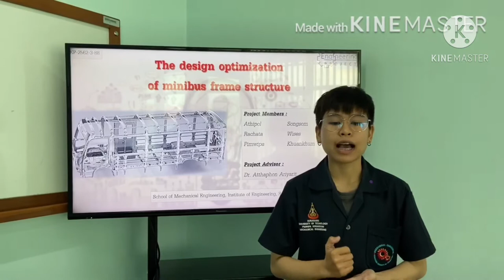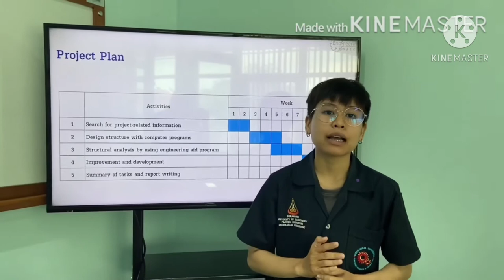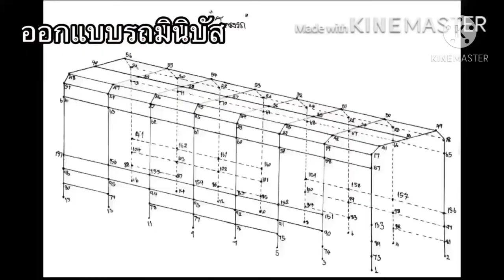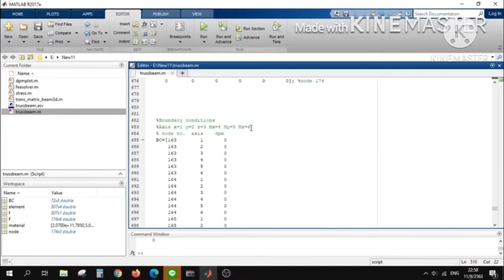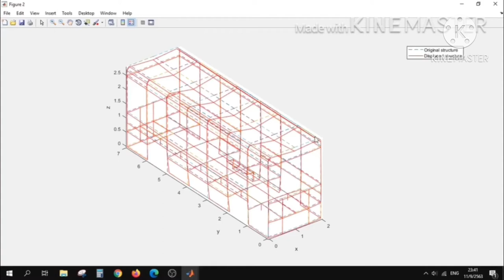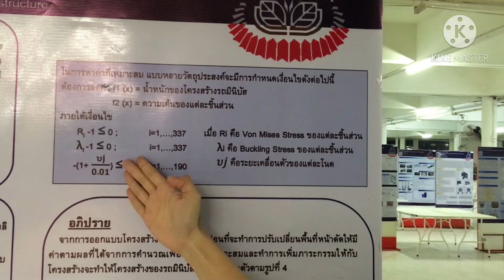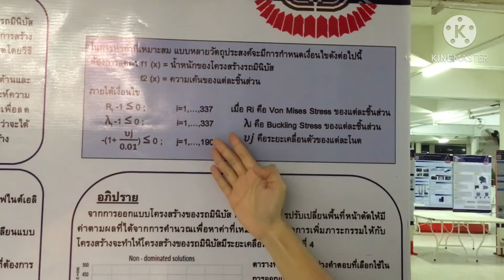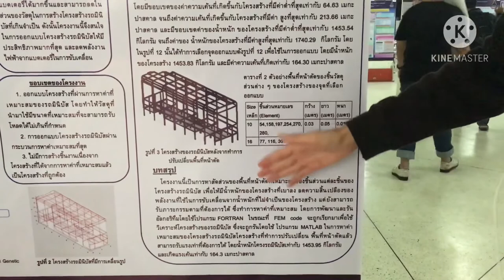ME SUT-EP-2562-3-88-The design optimization of minibus frame structure